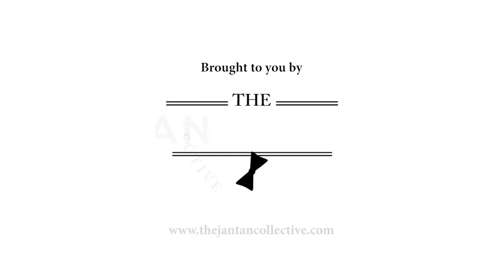What Is The Debt Trap And How To Get Out Of It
So many of us find it hard to get out of debt. For example, no matter what we do, we can't seem to pay off those credit card debts. So is there anything we can do about it?

Find out today as a financial planner, Pauline Teoh explains everything you need to know about the debt trap and how you can get out of it!

What’s Up With That? Instagram